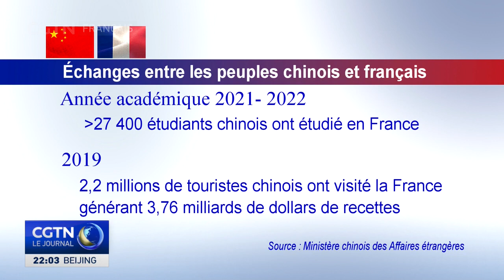60 ans de développement constant des relations sino-françaises sur de nombreux fronts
La France a été le premier pays occidental à établir officiellement des relations diplomatiques avec la Chine. Depuis l'établissement de ces relations diplomatiques le 27 janvier 1964, les relations bilatérales n'ont cessé de se développer.